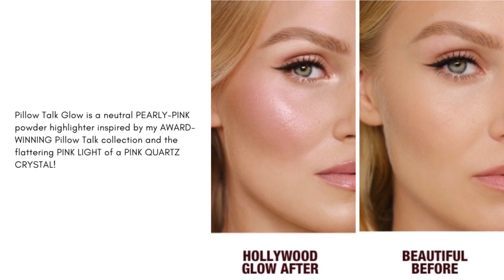Sneak Peek! CHARLOTTE TILBURY Hollywood Glow Glide Face Architect Highlighters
Charlotte Tilbury just released a preview of her new Hollywood Glow Glide Face Architect Highlighters.  The powders are available in 7 unique shades and priced at $48 each.